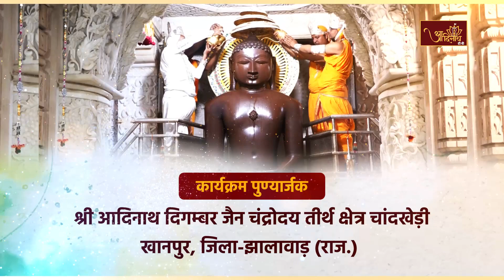Jin Abhishek| Chaandrodaya Teerth, Chandkhedi (RAJ) |15.03.24| शांतिधारा | चन्द्रोदय तीर्थ चांदखेड़ी